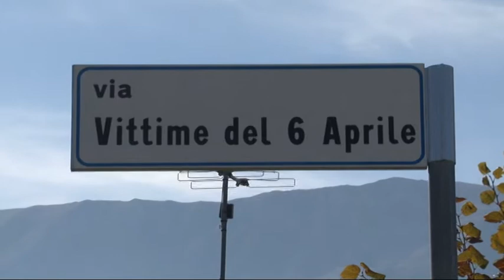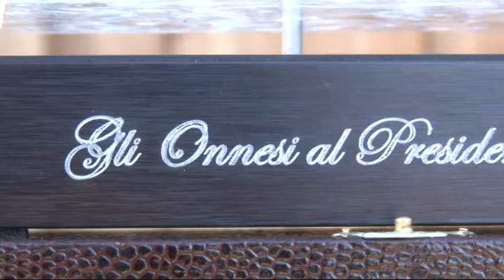Mattarella visita Onna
Un luogo simbolo visitato dal Presidente della Repubblica è stata la frazione di Onna. Mattarella ha parlato con gli onnesi, con i familiari delle vittime ed ha rassicurato sulla presenza dello Stato a fianco del territorio aquilano. Il racconto della visita ad Onna